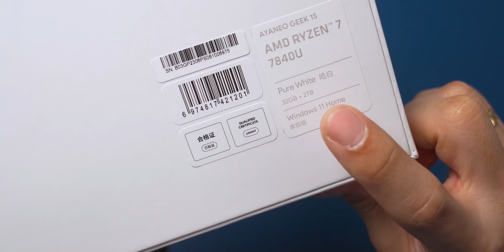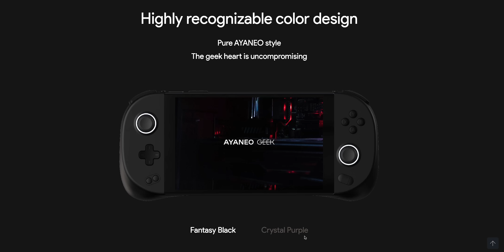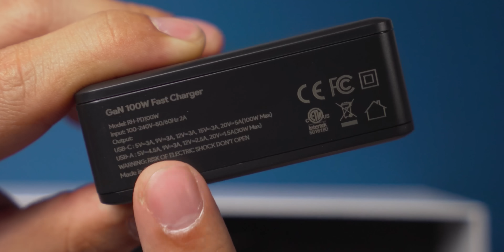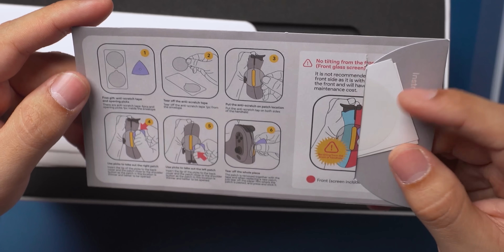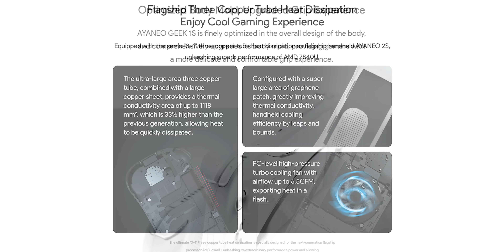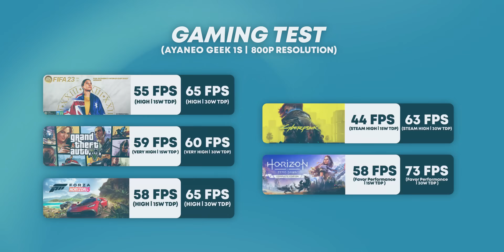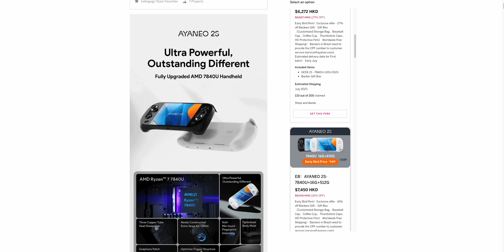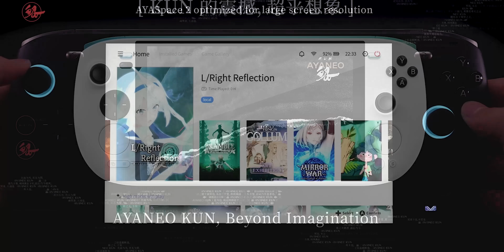LEBIH MURAH dari ROG ALLY?! Ayaneo Geek 1S Unboxing Indonesia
Handheld Gaming PC berbasis Windows yang baru aja dirilis dan kita dapet kesempatan nyobain dulu nih yang versi warna Pure White dan cakep abis sih! Specs nya setara sama ROG Ally dengan starting price yang lebih murah pula! Cuma ada beberapa hal yang harus kalian perhatiin ya.